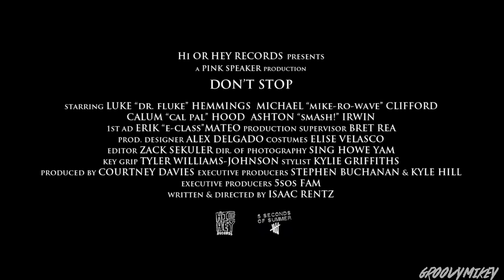Don't Stop UnOffcial Trailer - Ashton Irwin, Calum Hood, Michael Clifford, Luke Hemmings "Movie" HD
I got bored and created this fake trailer, for a fake movie.

I only owe the editing! The song is "Ladzmagz" by Gravity Sound